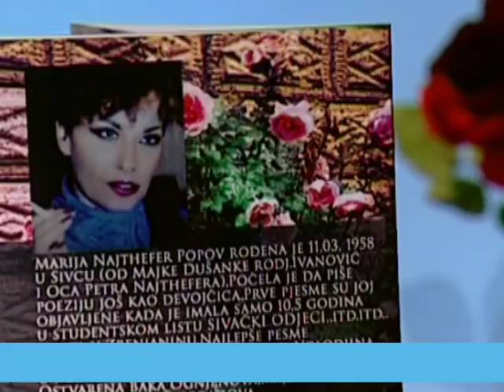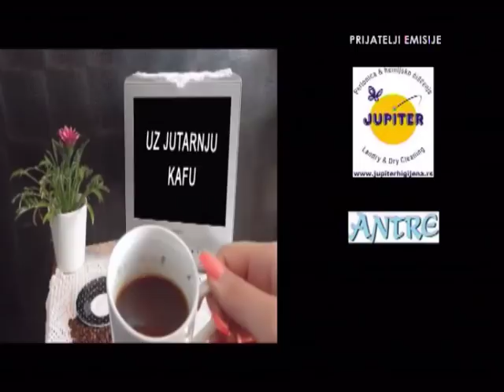EMISIJA UZ JUTARNJU KAFU 27.02.2018. DRAGOSLAV MRŠEVIĆ